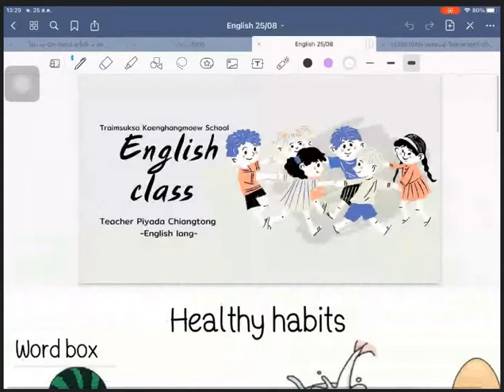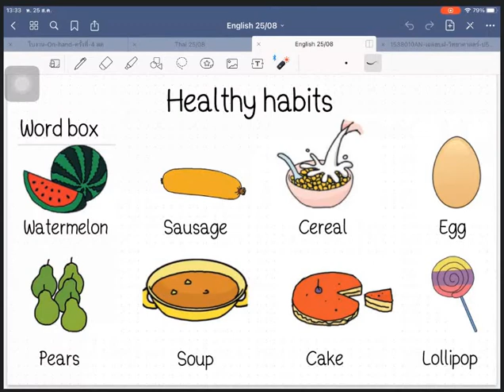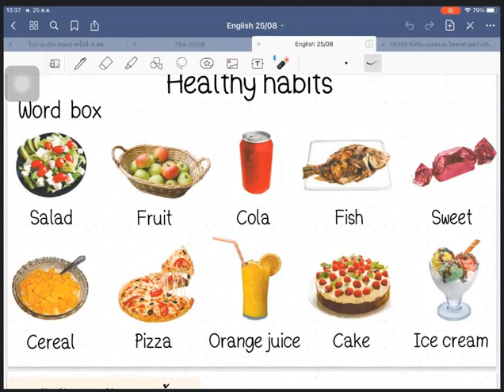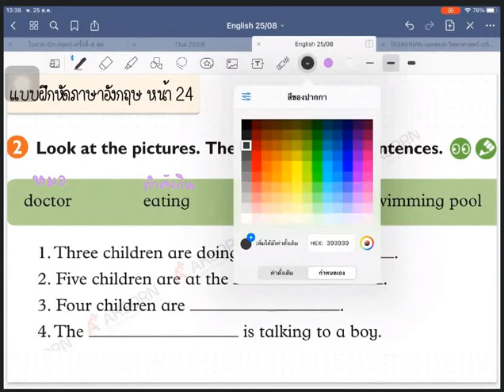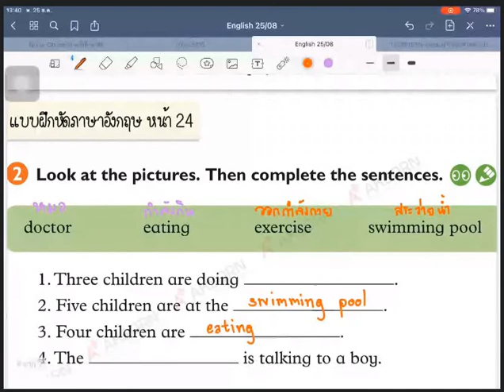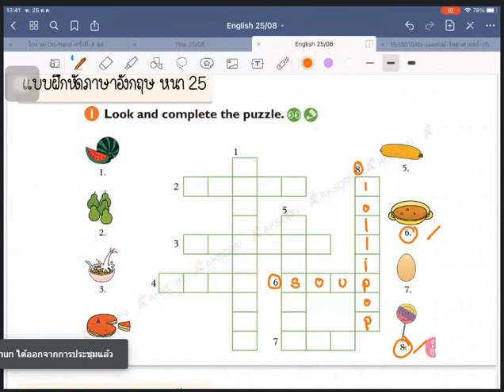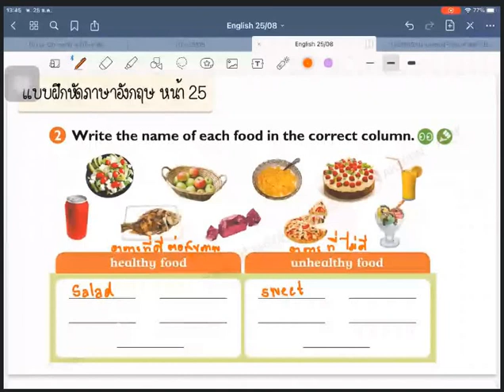online with kru Lookpoo English #25082021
VDO บันทึกการสอนออนไลน์ วิชาภาษาอังกฤษ เรื่อง Healthy habit ประจำวันที่ 25 สิงหาคม 2564